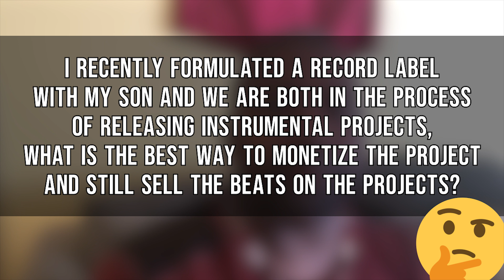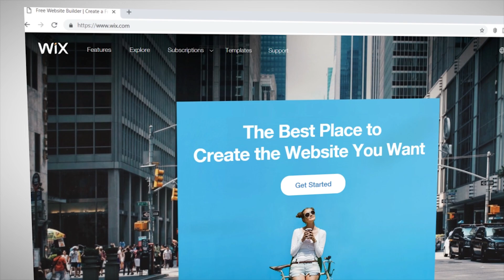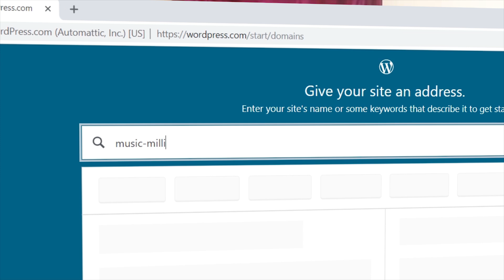Should managers own your Copyrights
Should managers own your Copyrights. There are many reasons Artist do it, or think about it. However here are my Views to giving up your copyrights...

► DIGITAL DISTRIBUTION :
RED STICK NO RECURRING FEE: